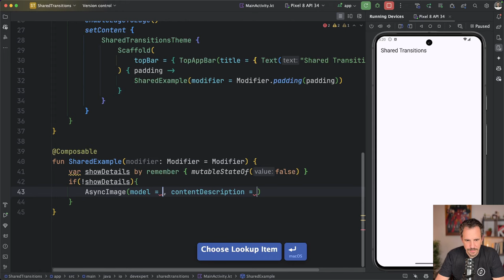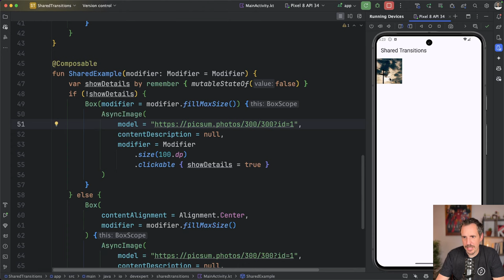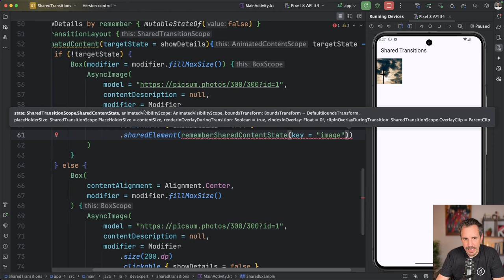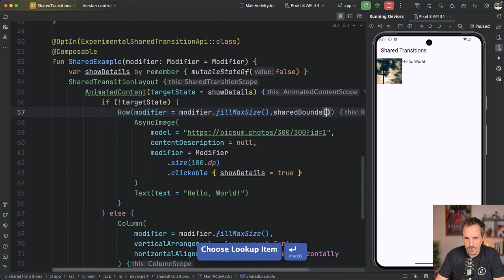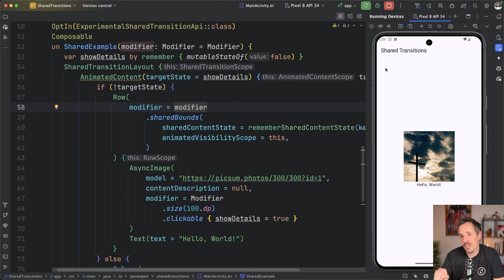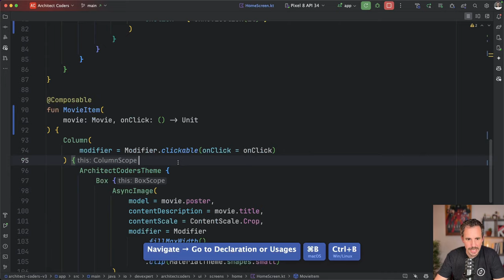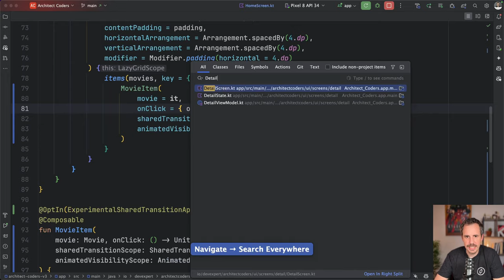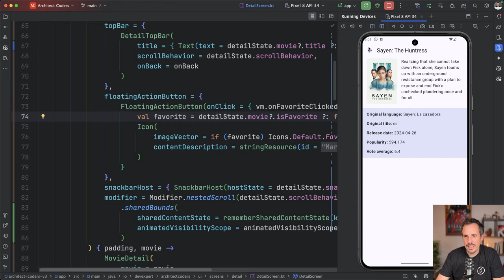Transiciones con elementos compartidos en Jetpack Compose [Guía Completa] 🔝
🎁 Todo lo que necesitas saber para utilizar Jetpack Compose de forma efectiva desde hoy con esta masterclass GRATUITA

En Material siempre ha habido unas transiciones muy características que consisten en animar un elemento de una pantalla a otra durante la transición de navegación.

Hasta ahora esto era complejo de realizar, pero desde Compose 1.7.0-alpha07 ya es posible.

En este vídeo vemos los distintos tipos de transiciones que existen, y los aplicamos tanto a un ejemplo básico como a transiciones durante la navegación.

1️⃣ Hasta donde llega el ecosistema de Kotlin
2️⃣ Cómo desarrollar Apps Multiplatform
3️⃣ Te mostraré la ruta más fácil para aprender Kotlin y KMP